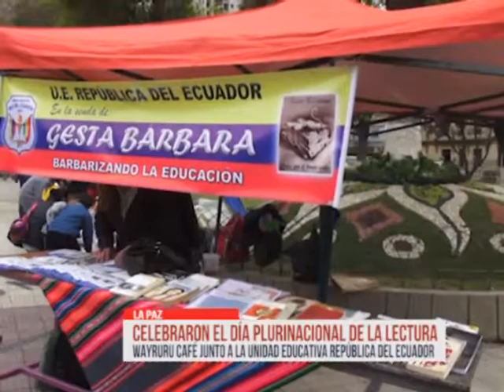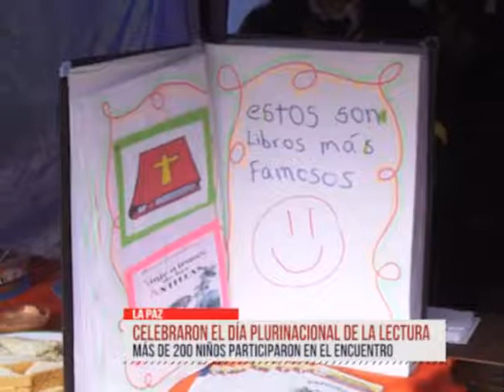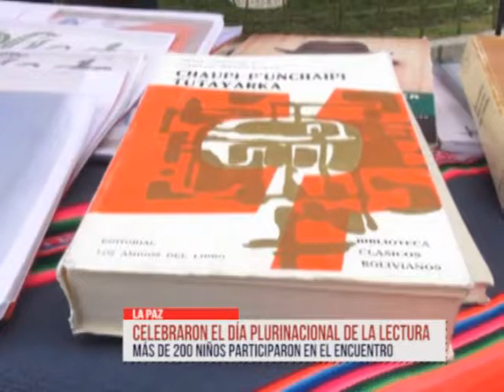Abya Yala Digital- LECTURA PARA NIÑOS- SOMOS CULTURAS